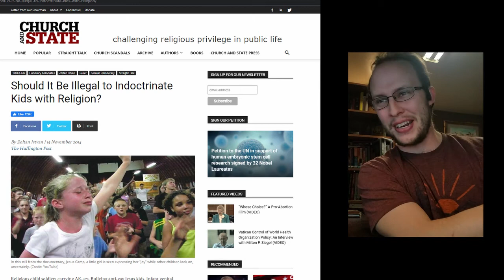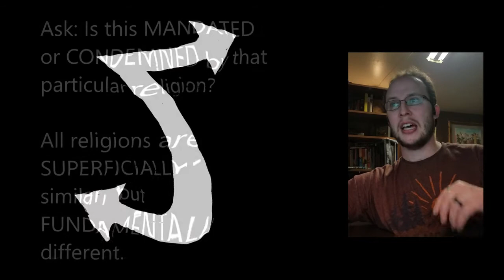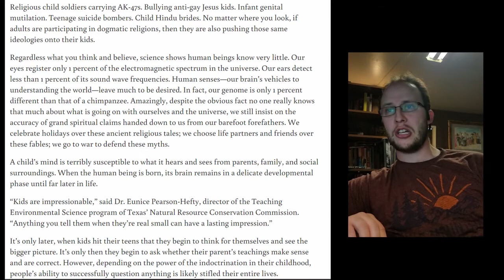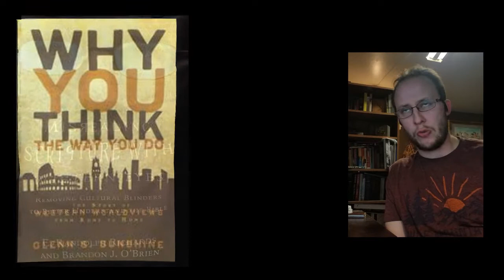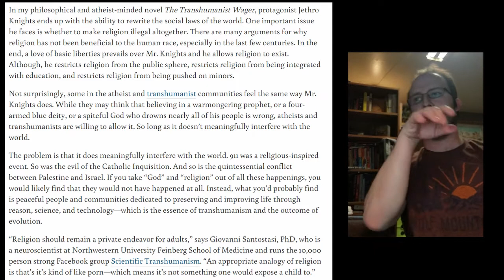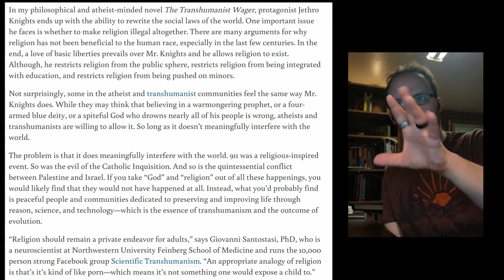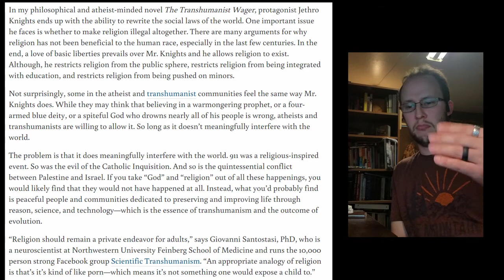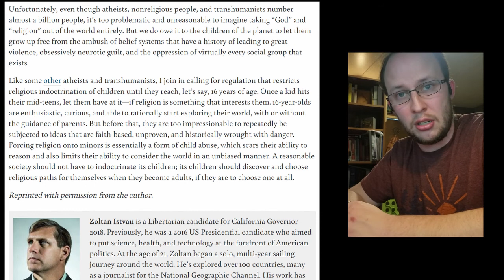Episode 30: Treat RELIGION like P_RN?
In this auspicious video, we dig into this article that has been shared to me a few times. Being the gracious host that I am, I read the article and was amazed that people find it insightful. Here are my thoughts.

And yes, he says we should treat religion like p_rn.

00:00 - Intro
00:15 - Article Intro - Make Religion Illegal?
00:45 - the Fun Begins!
1:00 - ReLigiOn is BaD! (because bad people use religion badly)
1:03 - Let's talk about the use of Language to Manipulate the Mind
2:20 - Most people throughout history were religious - but not all evil was done in the name of religion.
2:35 - Superficially Similar; Fundamentally Different
4:30 - Prove God Exists!!!
5:30 - Narratives Have Power!
5:45 - Your belief has no bearing on the truth or falsehood of the thing in question - you could be completely convinced of a falsehood or completely doubt a truth.
6:00 - Moral qualities of the followers have no bearing on the truth or falsehood of the thing in question either.
6:45 - Kids are Impressionable, but a lot of Christian kids leave the faith.
8:00 - My own doubts
9:00 - It's NOBLE to question
10:13 - Book Recommendation Time: "Why You Think the Way You Do." "Misreading Scripture with Western Eyes." "Has Christianity Failed You?"
11:30 - Christianity is Responsible for more good that anything else.
12:40 - "Irreversible Damage" referenced in the damage we do when secularists get ahold of our kids. Everyone has a bias.
14:05 - "This Religion is bad, so all religions must be bad!"
14:37 - Lets look at calamities done in the name of NONreligion, since you've been picking and choosing.
15:50 - "Without religion things would be peaceful!"
17:00 - Religion should be treated like p_rn!
17:55 - Christianity has done more good than any other group, hands down!
18:23 - Let's look at the fact that he doesn't know what he's talking about.
20:40 - Let's talk bias... everyone has one!
21:30 - Forcing religion on minors is child abuse.
22:00 - Closing thoughts
22:38 - End